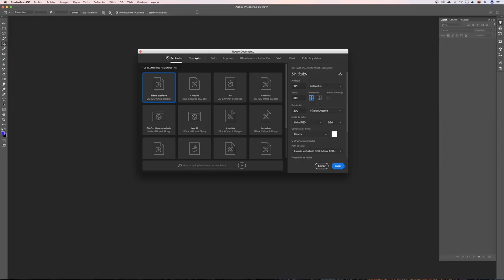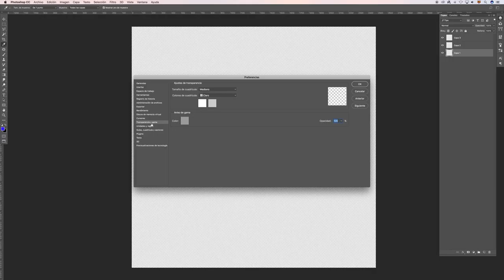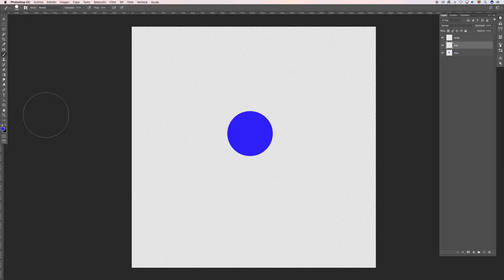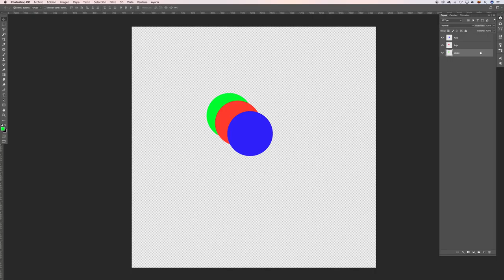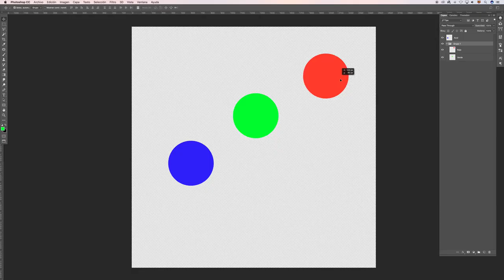Imprescindibles de Photoshop. Cómo funcionan las capas?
Trabajar con capas al principio puede ser confuso debito a las diferentes opciones que tenemos. Aprende a dominarlas desde un principio.